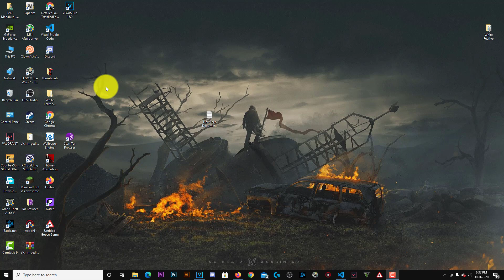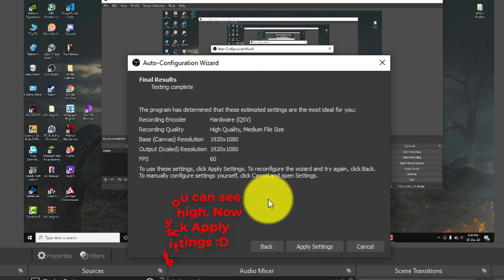OBS Studio Best Settings | 2020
Let's get connected with social medias 😀

Also Did You Know? I Have A Merchandise  Website! Bought Some Awesome Gaming Merchandise T - Shirts  👍